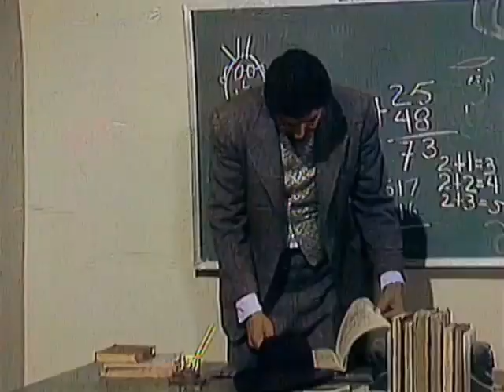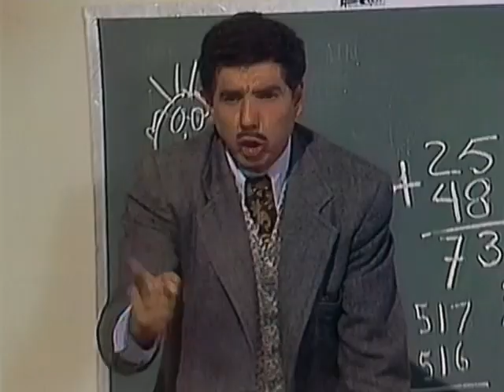El Profesor Jirafales pasando lista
El Profesor Jirafales trata de pasar lista, pero tiene algunos problemas...